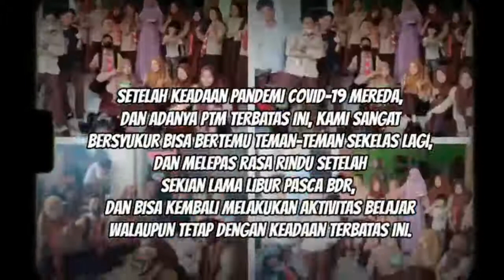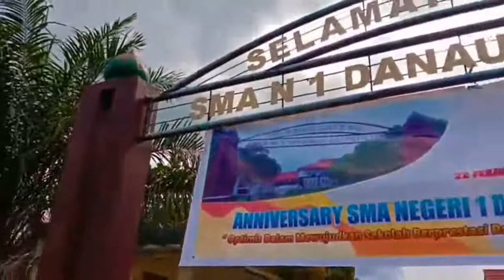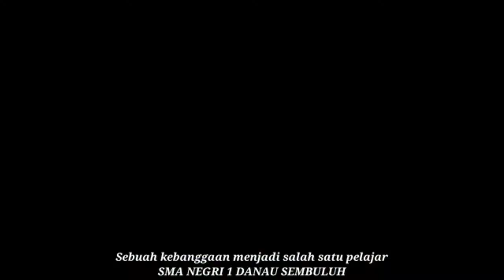LOMBA VIDEO PENDEK📽🎬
Lomba video pendek, dalam rangka memperingkati hari jadi SMAN-1 Danau Sembuluh yang ke 17. Tema video "Pembelajaran Di Tengah Pandemi Covid 19".